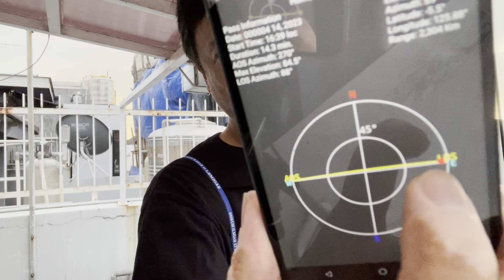Part 3: VR Waiting for Breakfasting on IO-86 on 14 Apr 2023 starting 09:39 UTC